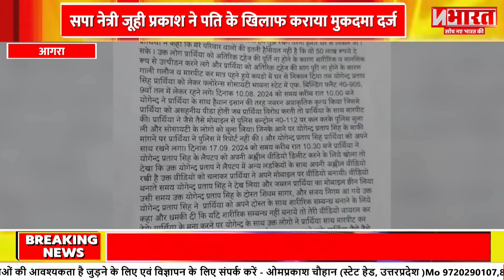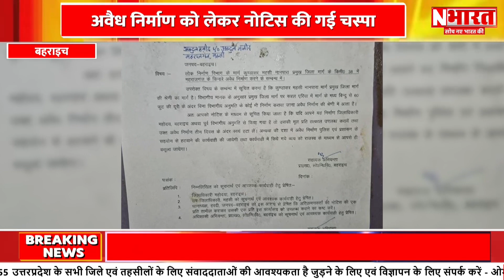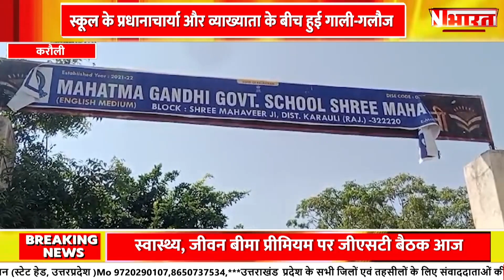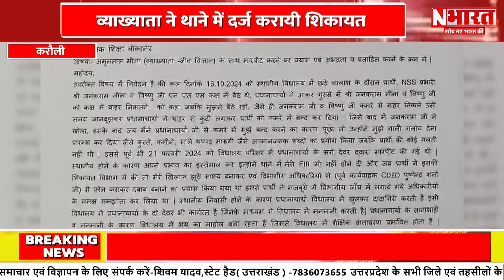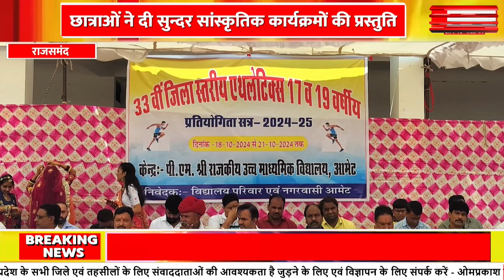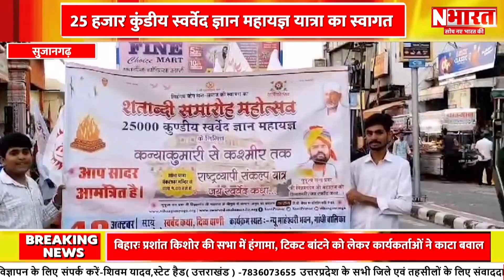National News : आज दिन भर की बड़ी खबरें || Aaj Ki Badi Khabar | Superfast News || N Bharat